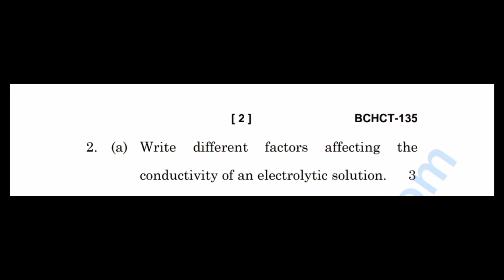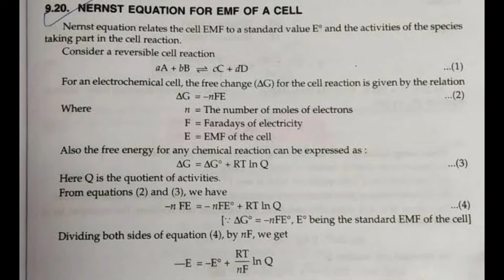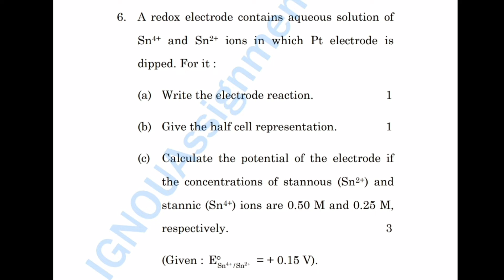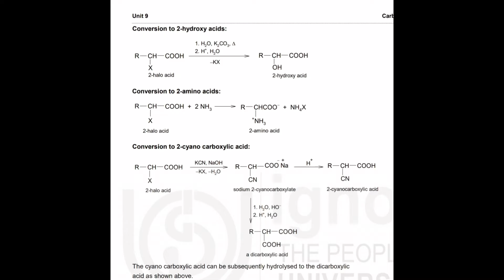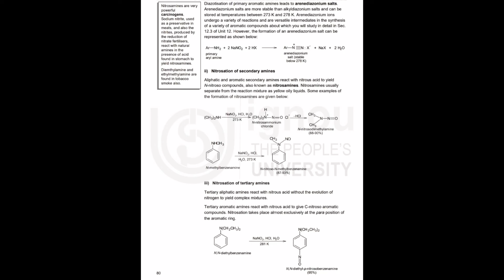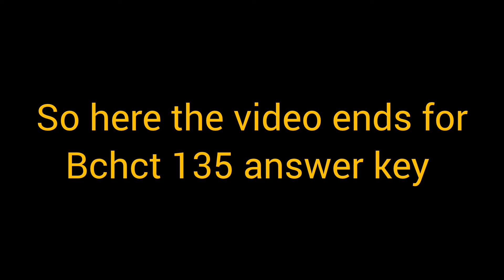bchct-135 | answer key for June 2023 question paper | important for June 2024 exam | MUST WATCH